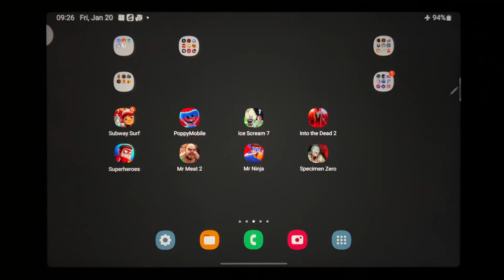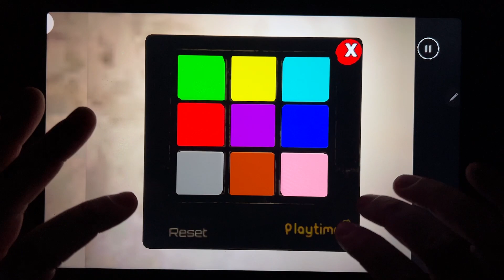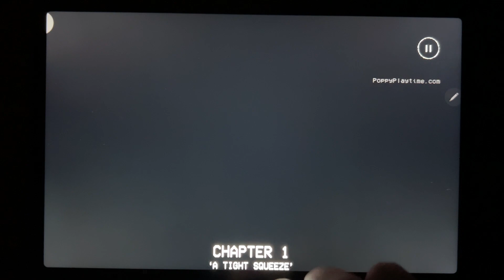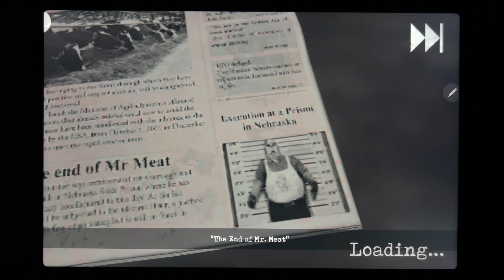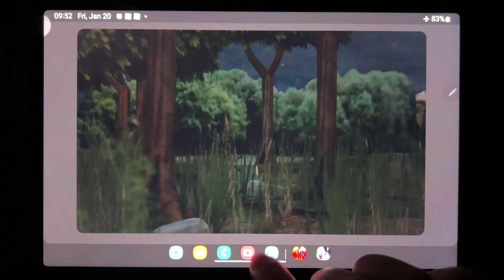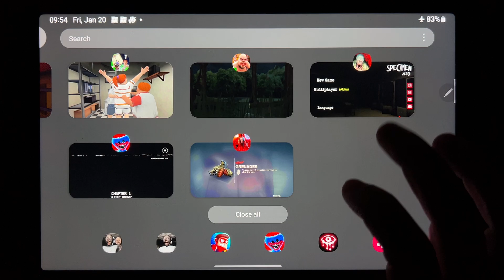Subway Surf, Poppy Mobile, Ice Scream 7, Intow The Dead 2, Super Heroes, Mr Meat 2, Mr Ninja...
Subway Surf, Poppy Mobile, Ice Scream 7, Into The Dead 2, Super Heroes, Mr Meat 2, Mr Ninja, Specimen Zero